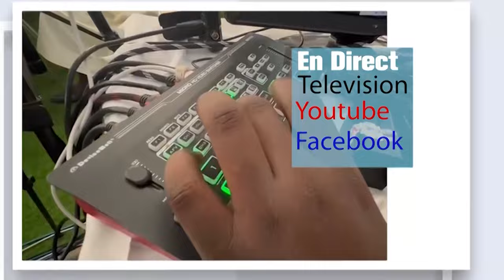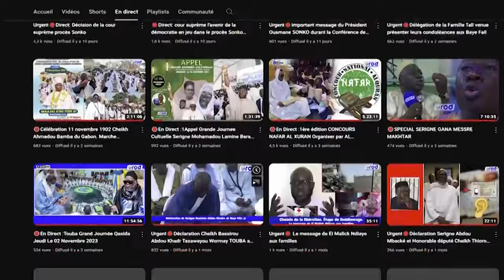🔴 Urgent Ouverture Burd 2024 Tivaoune l'affaire Cheikh Omar Diagne